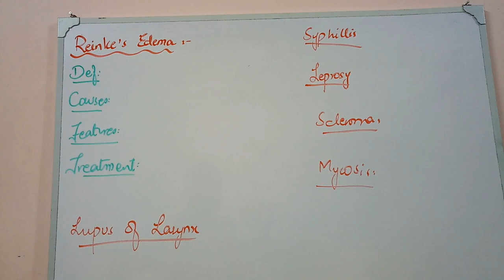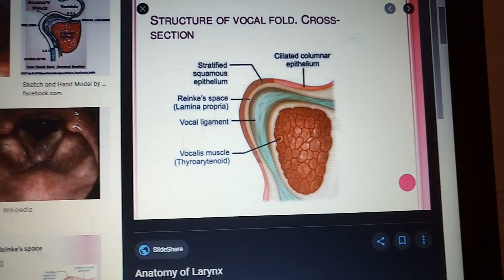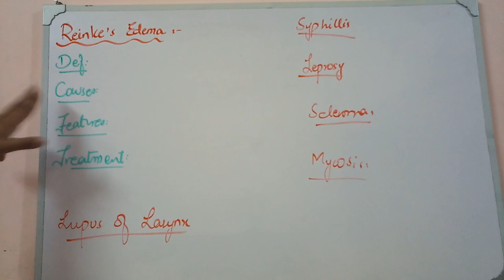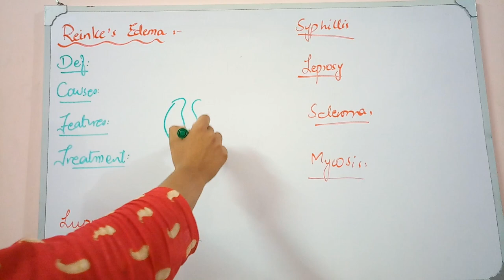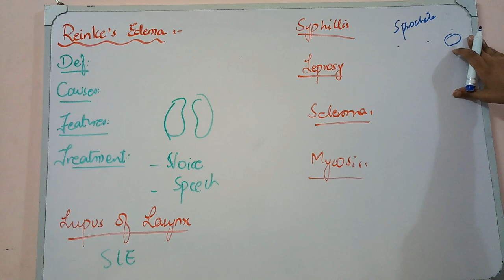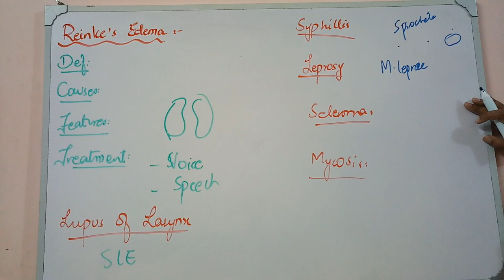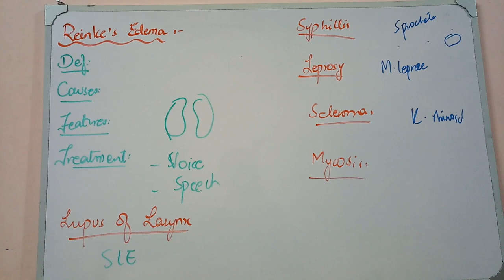LARYNX lecture 11 REINKE'S EDEMA and other causes of laryngeal inflammation